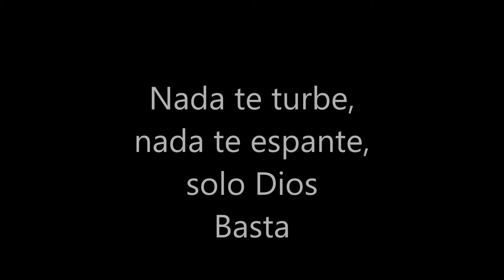Nada Te Turbe Alto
Nada te Turbe (Taize)
Sono-estudio para parte de contralto